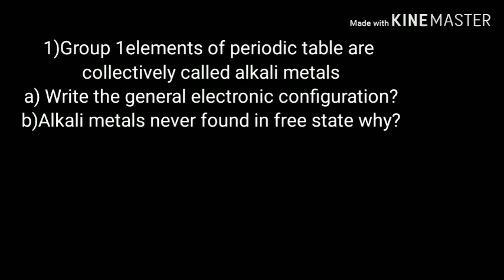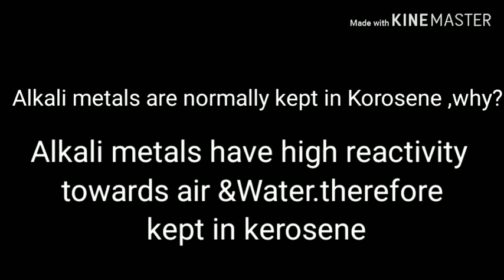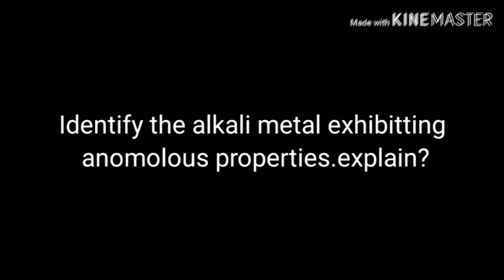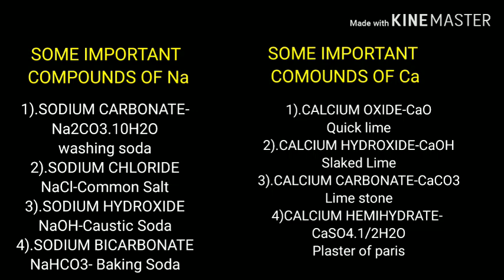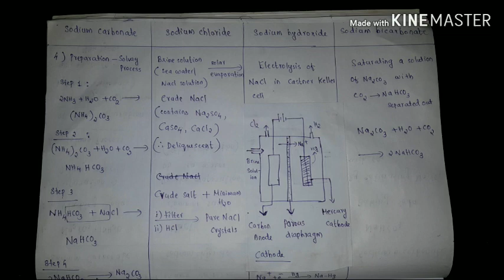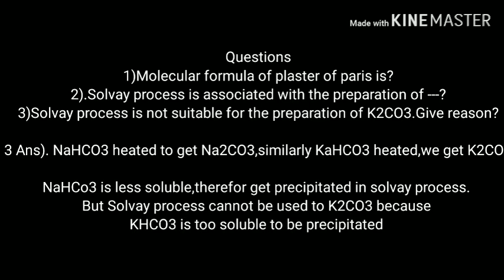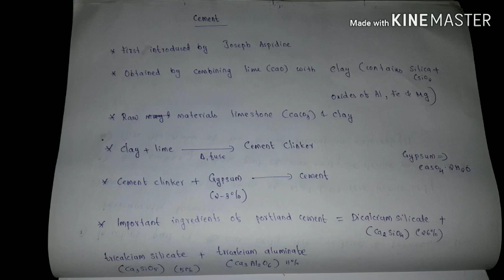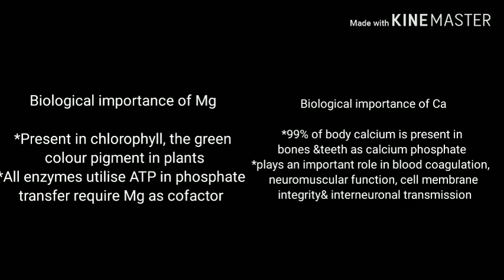S BLOCK ELEMENTS-Class 11-Crash Course- Important questions &Answers- In Malayalam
elements in which last electrons enters the s orbital
Alkali metals( Group 1)&Alkaline earth metals(Group2)